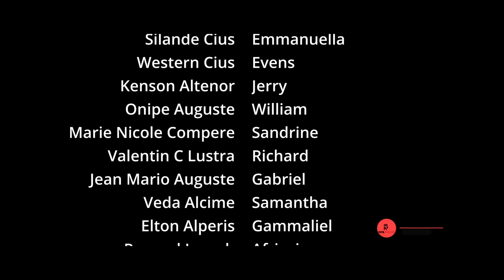Meli Melo Episode 13